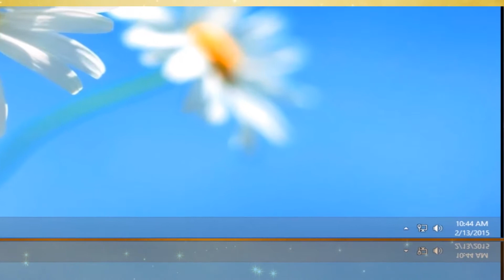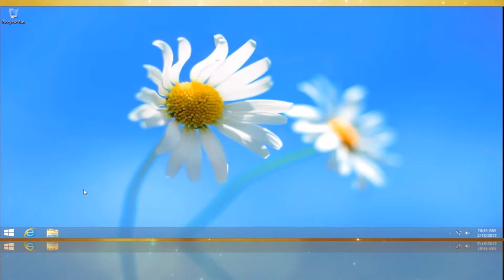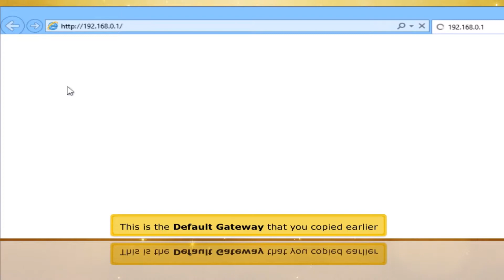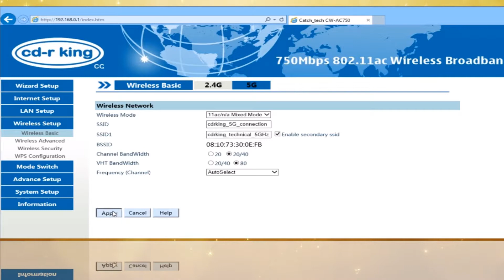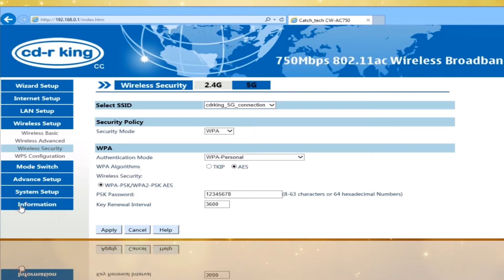WR NET 053B CC WI FI ROUTER 5GHZ IN WINDOWS 8 MULTIPLE SSID